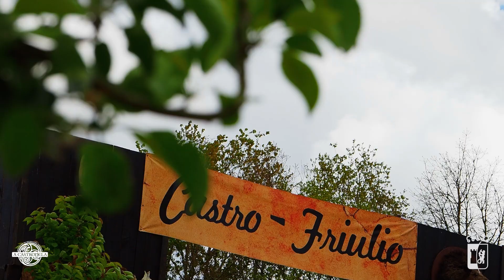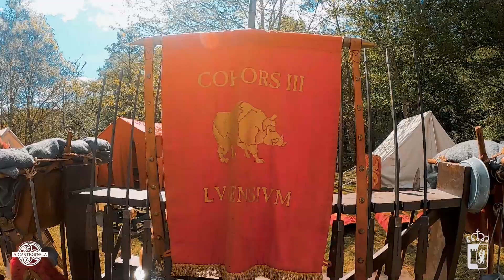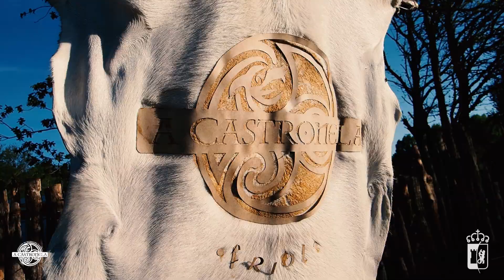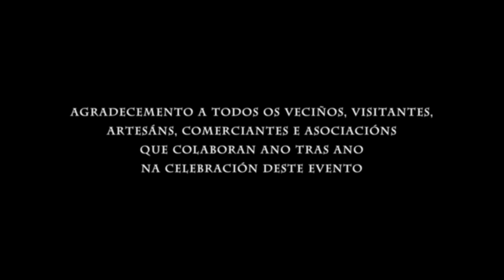Friulio 2021 - Así Naceu o Friulio